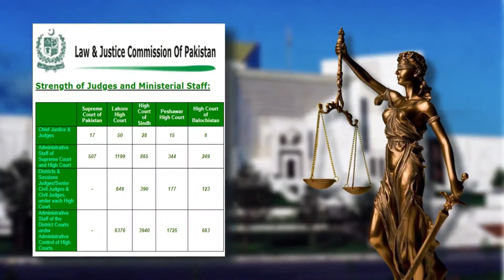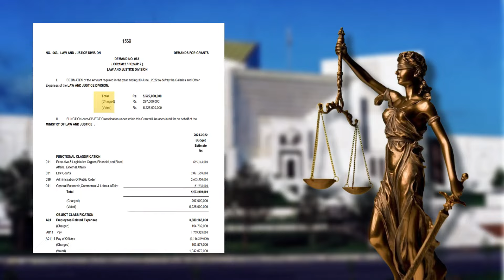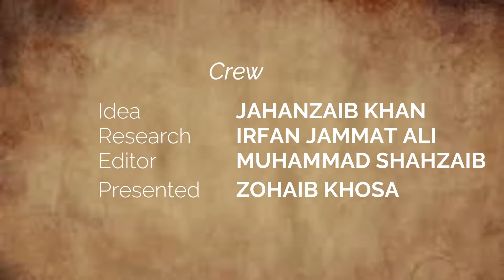You are not safe enough | Zohaib Khosa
After the independence Pakistan experienced the dominance of elite class. Is the dominance of elite class will end. Due to all this now Pakistan is going unstable condition and its people are safe or not. Detail in this video.

Channel Explainer  – Zohaib Khosa is the General Purpose videos channel dedicated to discuss issues, explain stories, public opinions, and others. Zohaib Khosa channel sometimes use Clips, TV Clips, Talk shows Clips,  but all under section 107 of the copyright Act 1976, allowance is made for FAIR USE for purpose such as criticism, comment, news reporting, teaching, scholarship and research.

pakistan,
pakistan news,
pakistan reaction,
naya pakistan,
pakistan news channel live,
pakistan latest news,
pakistan zindabad,
patna se pakistan,
india pakistan,
pakistan live news,
the pakistan experience,
pakistan economy,